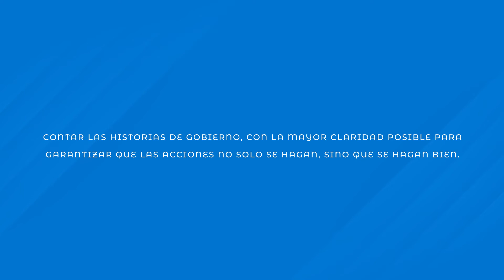Rendición de Cuentas 2022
Nos estamos preparando para la Audiencia Pública de Rendición de Cuentas 2021 y Avance 2022. ¿Y tú sabes en qué consiste la rendición? Te invitamos a estar informado, a conocer tus derechos en la Rendición de Cuentas y pronto te contaremos más.